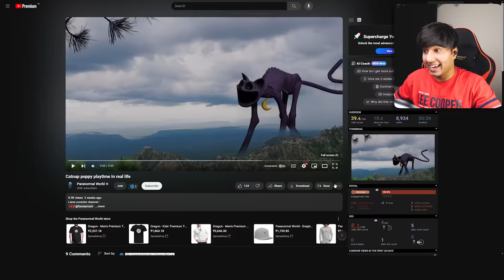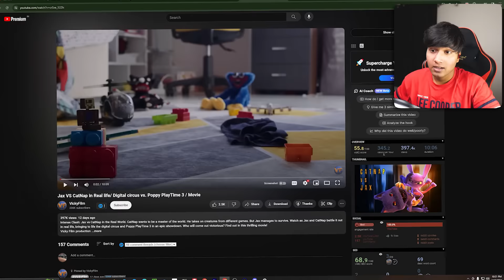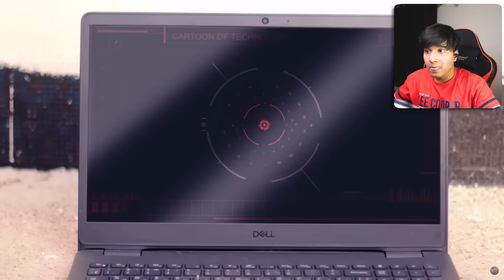CATNAP VS DOGDAY in REAL LIFE is Super Scary😱 (Poppy Playtime)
My Setup
RTX 3070
32 GB RAM